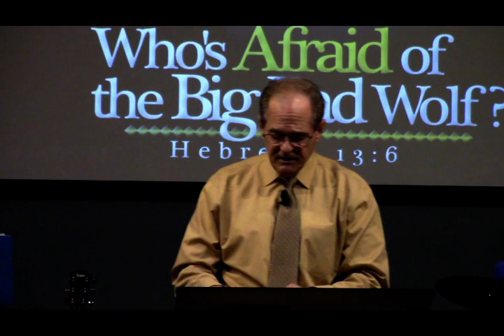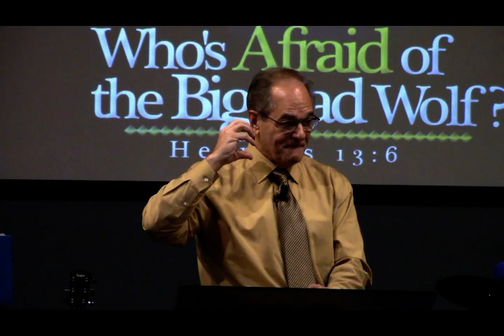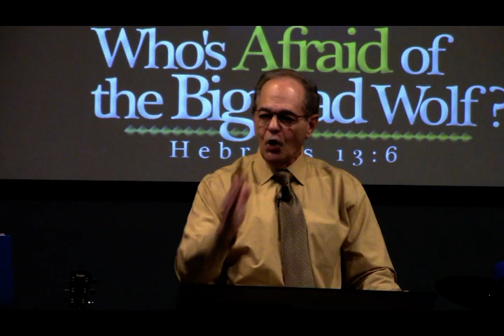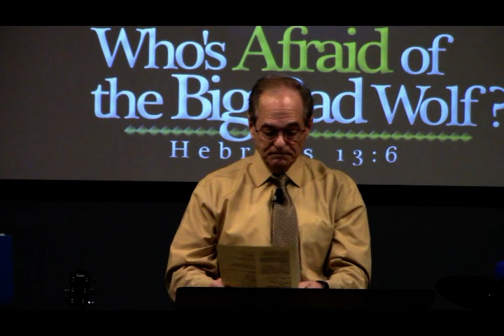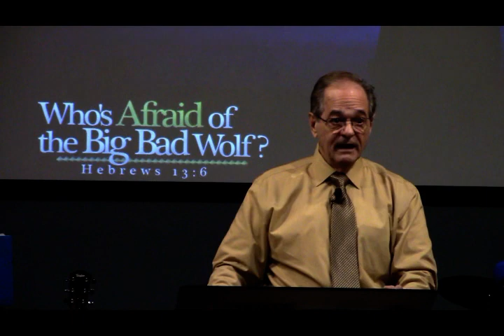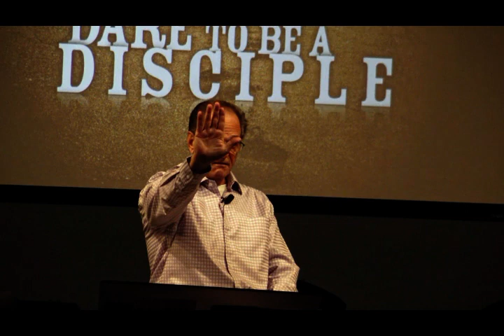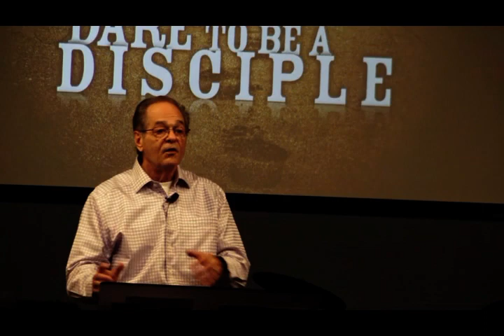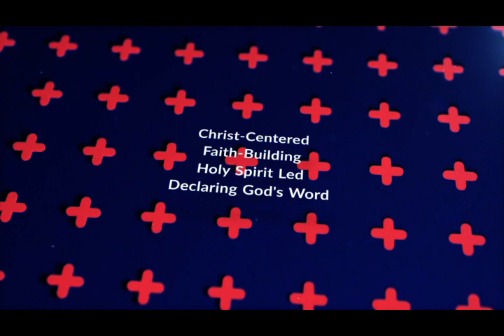Build Faith to Overcome Fear